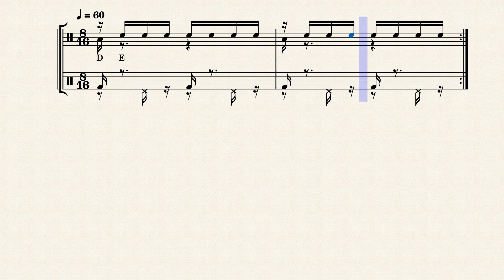CONTROLE DA MENTE em 4D (MD ME PD PE) - Bateria - Binário-4 - Dicionário de Ritmo #1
Material derivado do livro Dicionário de Ritmo, Jack Lima.